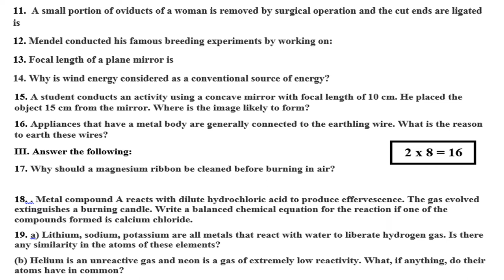CLASS 10 SCIENCE SCHOOL LEVEL PREPARATORY 2022